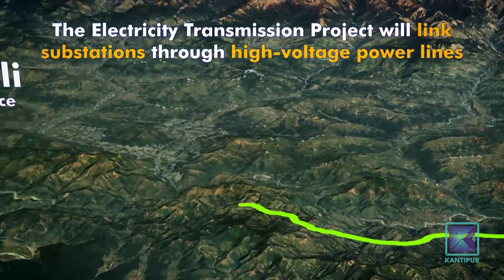एमसीसी कार्यान्वयनका जटिल पक्ष वन, वातावरण र मुआब्जा । Kantipur Samachar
संसदबाट अनुमोदन हुन चार वर्ष लागे जस्तै एमसीसी कार्यान्वयनका पक्ष पनि त्यतिकै जटिल छ । अन्य आयोजनाले जस्तै यसले पनि वन वातावरण र मुआब्जाका विषय सम्बोधन गर्नुपर्ने छ । भौतिक काम सुरु हुनै अझै एक वर्ष लाग्ने देखिन्छ ।